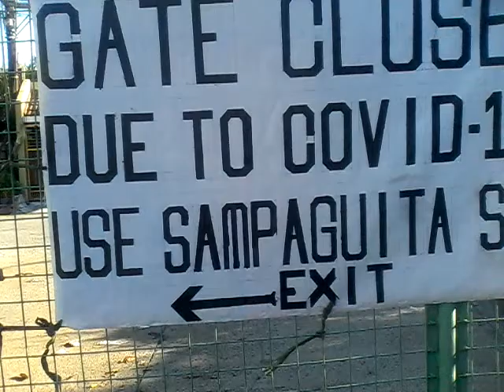MECQ - LAST DAY MODIFIED ENHANCE COMMUNITY